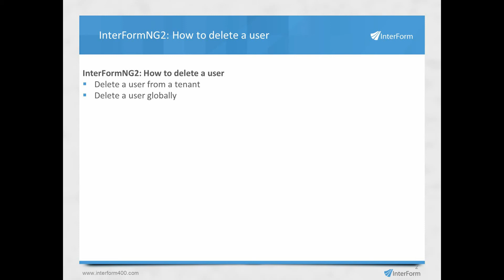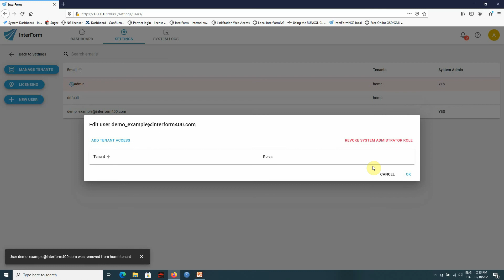InterFormNG2: Delete a user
How to delete a user of InterFormNG2